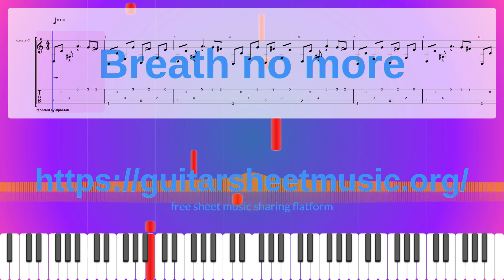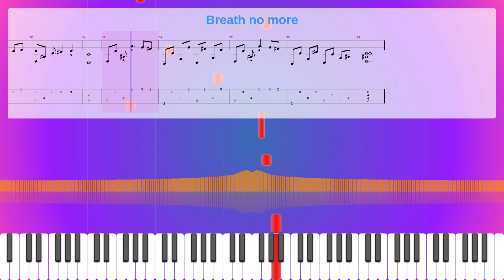Breath no more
Album: Fallen
Parts: 1
Measures : 89
Tempo: 100